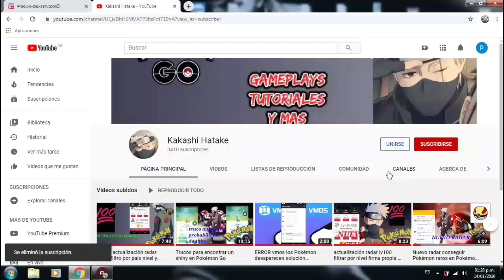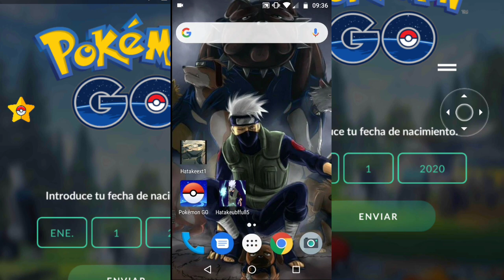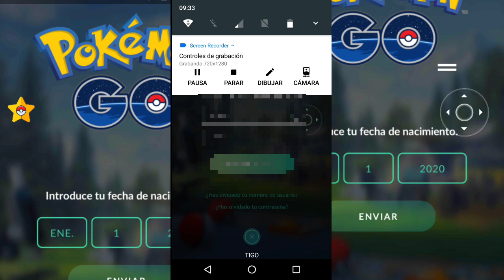Nuevo joystick para Pokémon Go será el reemplazo de vmos?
Nueva apk modificada de Pokémon Go será el reemplazo de vmos?

En este video una nueva apk modificada de Pokémon Go la cual trae el joystick incluido la idea es descargarla y así determinar el funcionamiento espero me puedan ayudar cualquier cosa comenten.